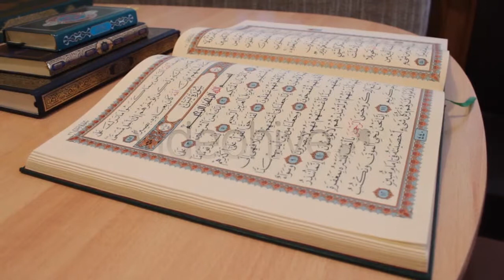Happy Newlywed Couple At Sunrise - (people) Stock Footage | Mega Pack +40 items